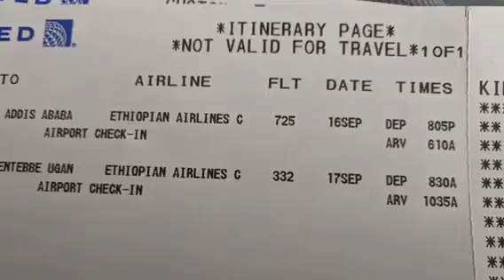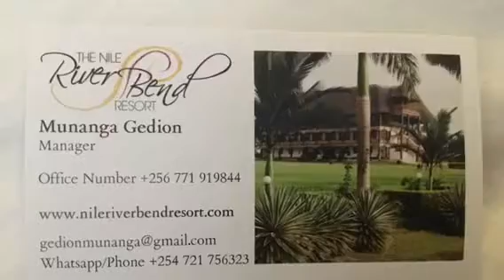2018 September Uganda Mission